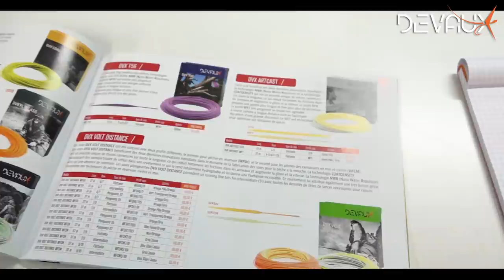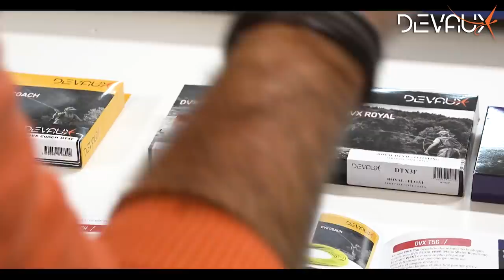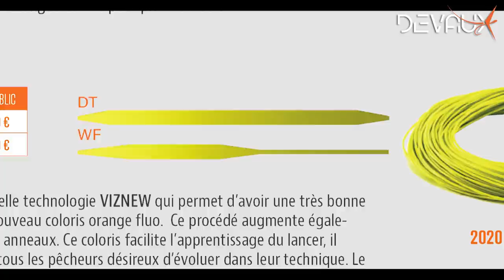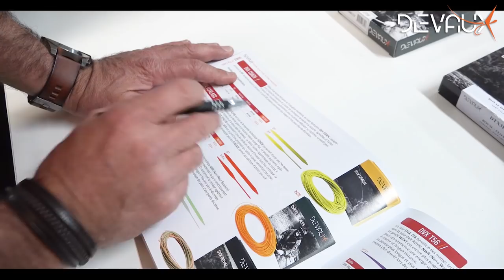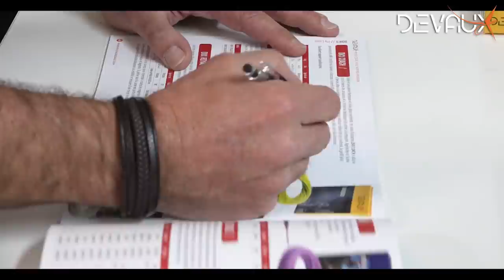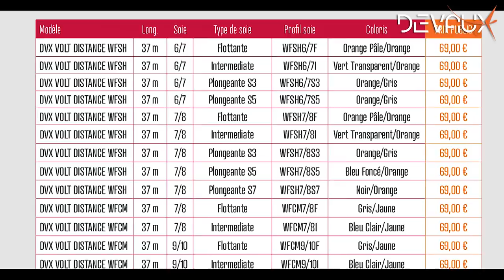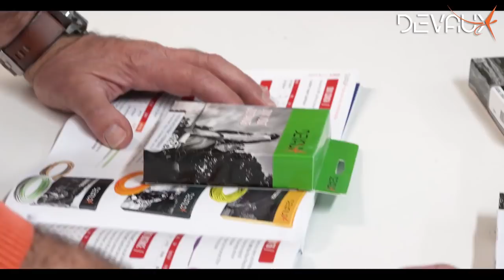Comment choisir une soie pour la pêche à la mouche ? | Mouches Devaux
Comment comprendre et choisir une soie en fonction de certains critères.